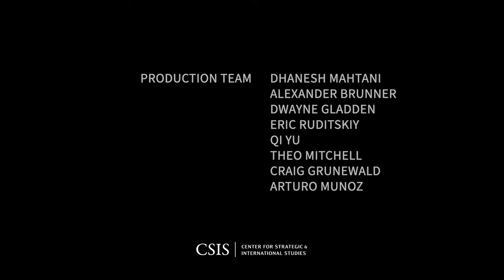Leftover Women: The Resurgence of Gender Inequality in China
Please join the Freeman Chair in China Studies for a roundtable with Leta Hong Fincher, author of Leftover Women: The Resurgence of Gender Inequality in China (Bloomsbury, 10th Anniversary Edition, 2023). Leta is a research associate at Columbia University’s Weatherhead East Asian Institute, and an award-winning former journalist with extensive experience in China and the United States. Drawing on this experience, her book sheds light on gender and gender politics in modern China, exploring the resurgence of structural discrimination against women and implications for China's economy, politics, and development. The 10th anniversary edition includes a new preface examining developments in China since the book’s original publication, including Beijing’s new “three child policy,” growing online feminist and LGBTQ activism, and the state’s increasing repression against dissent.

Fincher will be joined in conversation by Chinese feminist activist and organizer Churan Zheng, and CSIS Senior Associate for the Smart Women, Smart Power Initiative Emily Whalen. CSIS Freeman Chair Deputy Director and Fellow Lily McElwee will moderate the discussion.